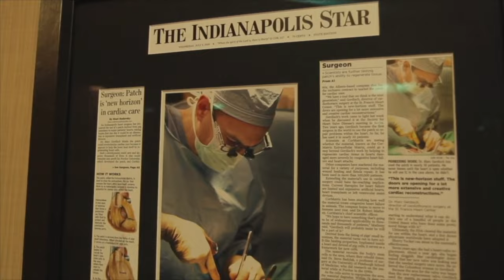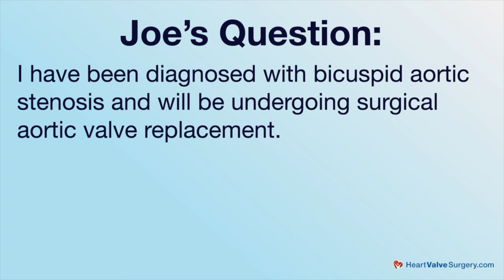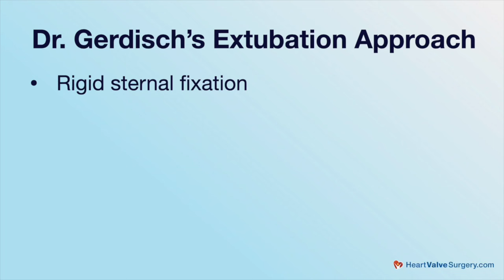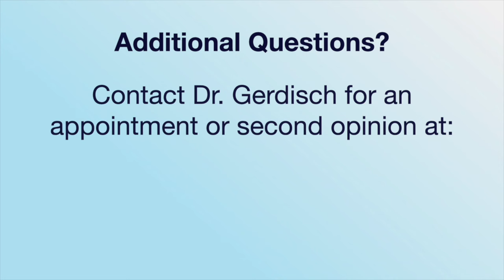Surgeon Q&A: Ventilator Tube Removal After Heart Surgery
- Waking up in the intensive care unit (ICU) with a ventilator tube still in after heart surgery can be a very uncomfortable, scary and frustrating experience for patients.  To address this concern, new technologies and processes have been developed to remove the breathing tube BEFORE the patient wakes up after cardiac surgery.

In this video, Dr. Marc Gerdisch, the Chief of Cardiac Surgery at Franciscan Health in Indianapolis, Indiana, shares his unique approach to removing the ventilator tube while the patient is still in the operating room. Key questions addressed by Dr. Gerdisch about the breathing tube removal include:

1. Why do medical teams keep the ventilator tube in patients after heart surgery?

2. Is it safe to remove the ventilator room in the operating room after heart surgery? What are the risks (e.g. bleeding, cardiac function, blood transfusion)?

3. What are the new technologies and processes developed by Dr. Gerdisch to extubate the patient while in the operating room?

4. What is Dr. Gerdisch's current rate of in-operating room ventilator tube removal?  How does that in-operating extubation rate change if the patient has a sternotomy, minimally-invasive or high-risk procedure?

5. What are the advantages of removing the ventilator tube while in the operating room?